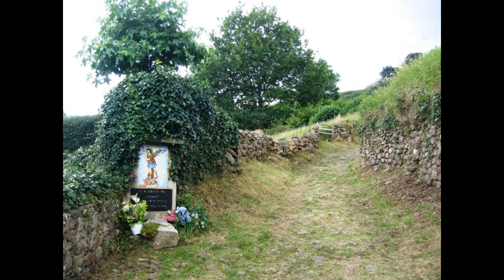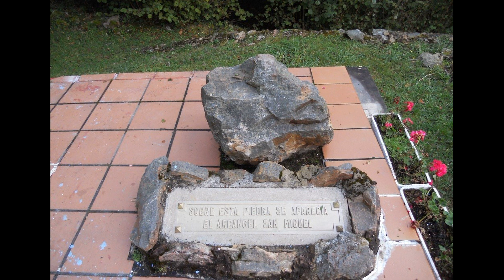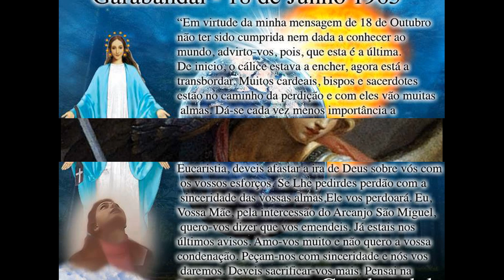DESPEDIDA DE NOSSA SENHORA EM GARABANDAL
Este vídeo é uma relíquia espiritual. O dia 13 de novembro é sempre uma data muito especial para quem é devoto de Nossa Senhora e está acompanho e discernindo sobre as suas principais Aparições Mundiais. Foi a última aparição para Conchita Gonzalez e repleta de significados nas palavras maternas. Foi um dia mesclado de alegria e tristeza para Conchita. A Virgem Santíssima apareceu com o Menino Jesus, a derradeira em Garabandal. Segue o impressionante e lindo relato completo feito pela própria Conchita através de uma carta. “Conchita, não vim somente por sua causa, mas para todos os meus filhos, com o desejo de aproximá-los dos Nossos Corações.” (Nossa Senhora do Carmo em Garabandal)